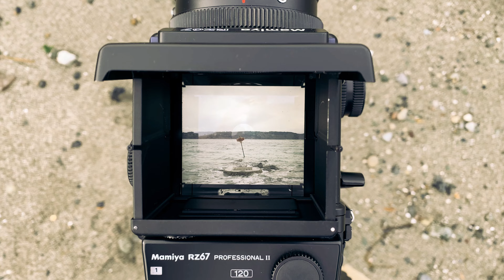On Film: Whidbey Island (Home)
A trip home to Whidbey Island, Washington, captured on film.

Shot on Kodak Gold 200, Portra 400, and Ilford Delta 3200.

Developed and scanned by @thefindlab at thefindlab.com.